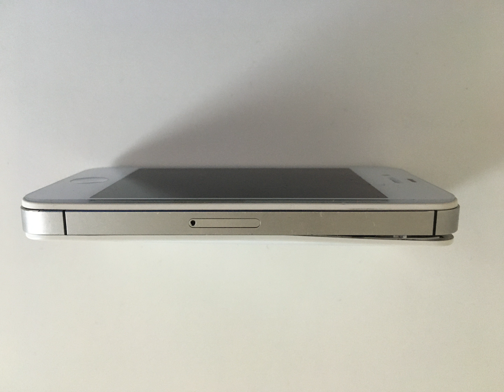iPhone 4S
iPhone 4Sがいつの間にか膨張してました。